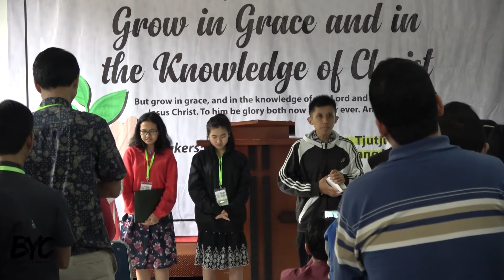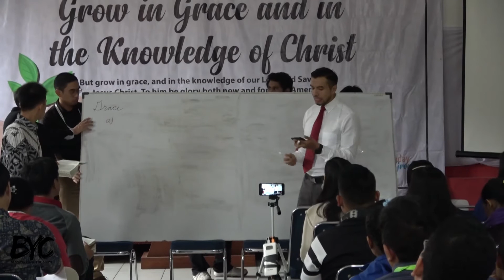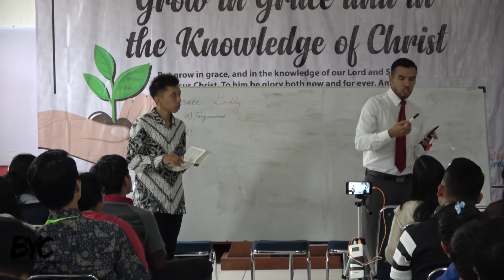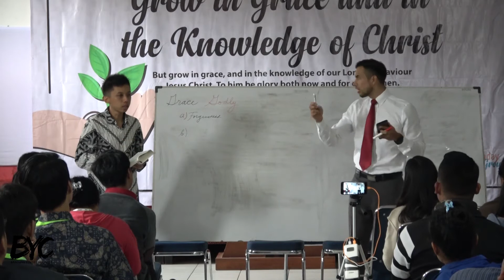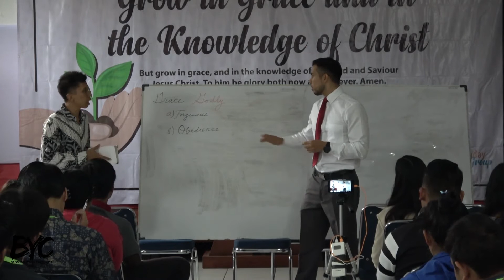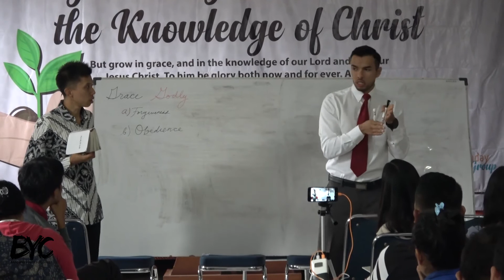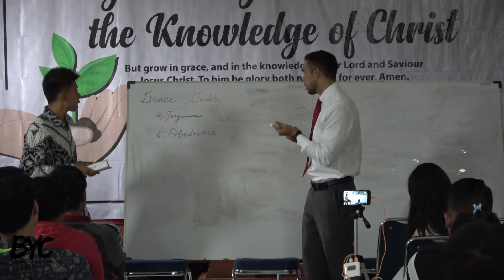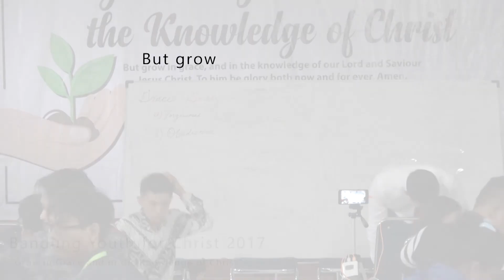BYC 2017 - Main Session 5 - Daniel Gomez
Bandung Youth for Christ 2017
Grow in Grace and in the Knowledge of Christ